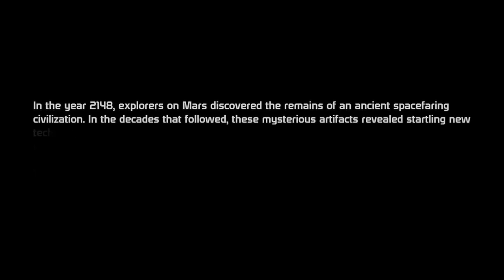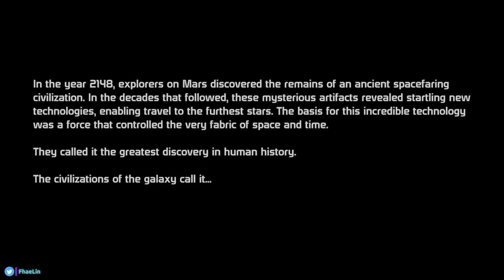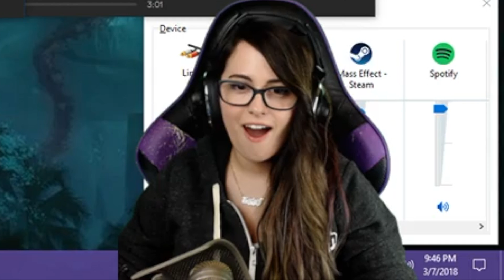Clips of the Month - March 2018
A compilation of the best clips from our stream on Twitch! Many innocents die.